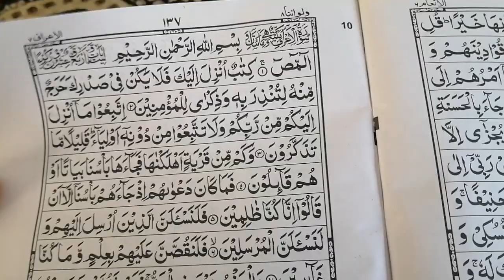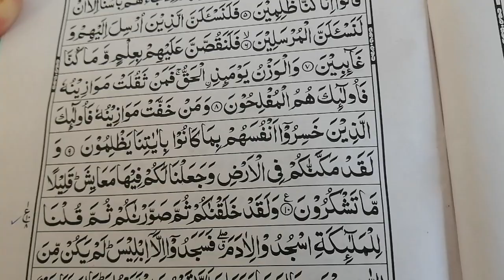SORAH Aa-Raaf Para Number 8#tilawat Qari Rafi tilawat Muhammad Rafiq Ahmad